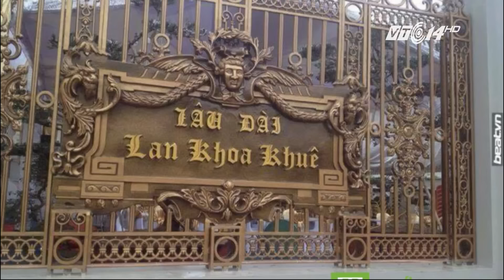(VTC14)_Mẹ chồng tặng con dâu vương miện trăm cây vàng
(VTC14) -Một đám cưới được cho là "có một không hai" tại Nam Định với món quà cưới là chiếc vương miện trị giá 100 cây vàng của mẹ chồng trao cho con dâu.